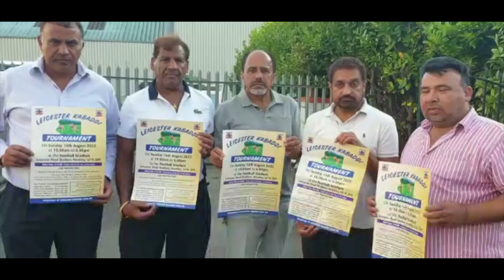ਲੁਧਿਆਣਾ 'ਚ ਫਲੈਗ ਮਾਰਚ ਕੱਢਿਆ